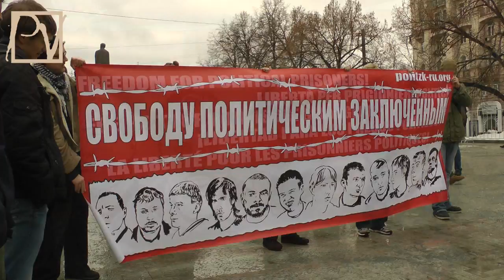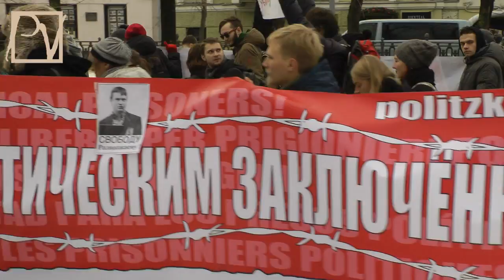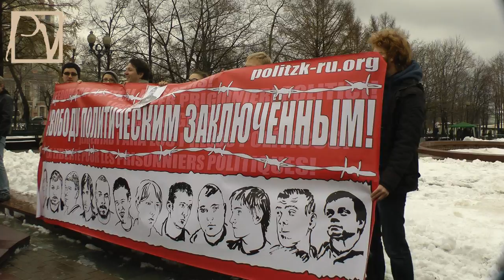ТЕБЯ ПОСОДЮТ - А ТЫ НЕ ПРОТЕСТУЙ!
1 декабря 2012 г. москвичи провели театрализованное шествие по Тверскому бульвару в знак протеста против усиливающихся политических репрессий в России. Шествие конвоировала настоящая полиция; граждан, переодетых в "зэков", показательно "расстреляли" в Новопушкинском сквере. Смотрите репортаж Politvestnik.tv